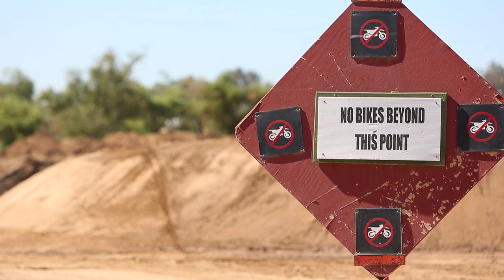Jason Anderson - New Colors - TransWorld Motocross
Jason Anderson has a couple of rides under his belt on his new Rockstar Energy Racing KTM 250SX-F, and we'd say that he looks pretty comfortable on it already. We caught him spinning laps at the team's private SX track at Milestone MX today...